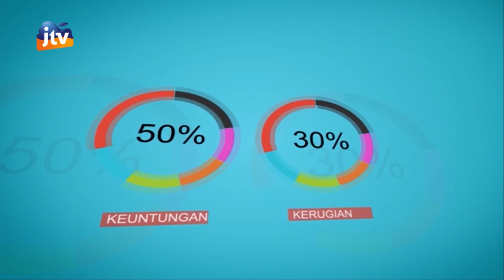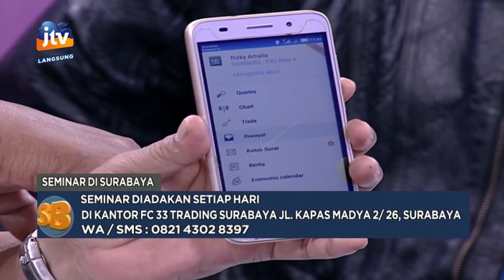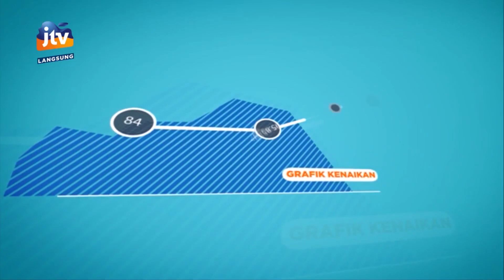Solusi Bisnis Belajar Trading Secara Live Akurat 98 % 07 April 2019